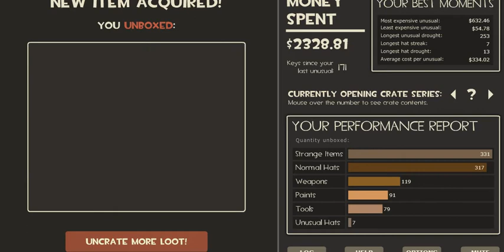What $3000 of unboxing stuff looks like, +Unusual prices (Simulated)